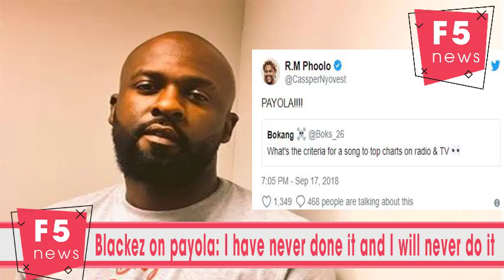Blackez on payola: I have never done it and I will never do it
While payola is the huge elephant in the room as far the music industry and radio play goes, artists hardly speak about being asked to pay money or to bribe their way to the radio playlist but Blaklez was not going to keep quiet about it.
Speaking to TshisaLIVE after initially tweeting that he was appalled by the request to pay payola when he was trying to get his new single on radio.
"I really don't wanna comment too much on it, all I can say is I have never done it and I will never do it.
"I just found myself in that situation yesterday because we have an album out and we are trying to push a single. The person that we got as our point person to submit, he came to us and said, 'Well here's the situation at that particular radio station," he told TshisaLIVE.